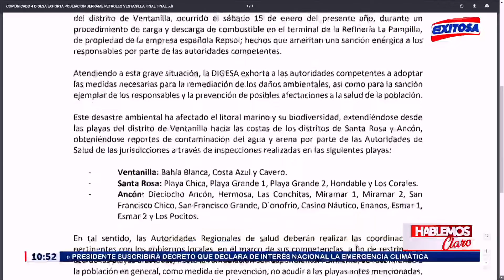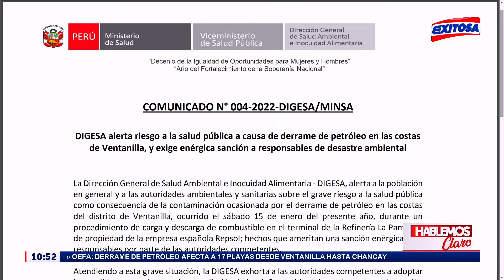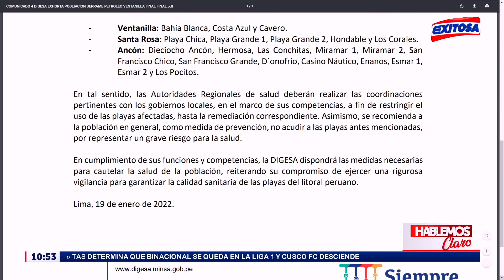🔴🔵Digesa clasifica 21 playas como no saludables tras derrame de petróleo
La Dirección General de Salud Ambiental recomendó a la ciudadanía no ir a por lo menos 21 playas de Santa Rosa, Ventanilla y Ancón que se encuentran contaminadas tras el derrame de petróleo generado en el terminal Multiboyas N°2 de la Refinería La Pampilla, a cargo de Repsol.

Exitosa Perú
"La voz de los que no tienen voz"

Corporación Universal